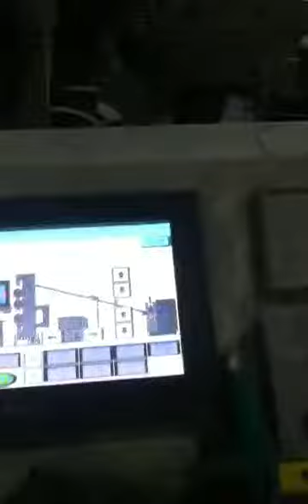EVA/PVC/ABS/PE/PP/POE/TPO/EPDM sheet extruder machine line/plant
This kneader&single screw extruder line is mainly used for producing EVA sheet (used in automotive industry and waterproof field),PE sheet (mainly used in packaging industry and waterpoof or dampproof field),TPU sheet,PP /PC/PS sheet,EPDM sheet,TPO/POE sheet,etc.

Skype: jackieji2
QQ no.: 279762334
Mobile phone: (+ 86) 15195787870  (WeChat no.&WhatsApp)
Attn: Mr. Jacky Ji
Nanjing Mixer Industrial Co., Ltd